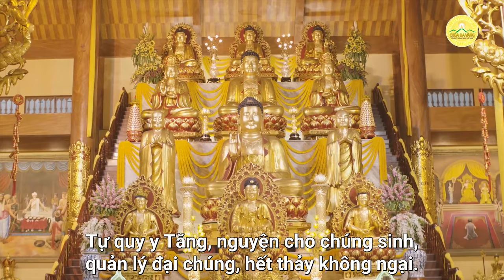Tụng kinh "Diệu Pháp Liên Hoa" (có chữ) - Phẩm 8 (buổi 13): Phẩm Ngũ Bá Đệ Tử Thọ Ký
➡️ Kinh Diệu Pháp Liên Hoa – Quyển thứ tư – Phẩm “Ngũ bá đệ tử thọ ký” thứ tám

Địa Chỉ: Phường Quang Trung - TP. Uông Bí - Tỉnh Quảng Ninh